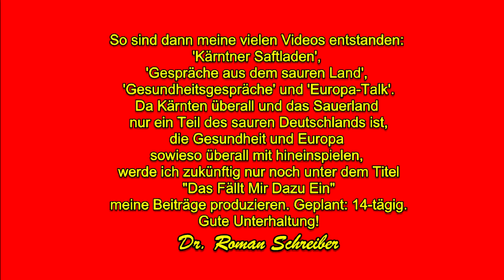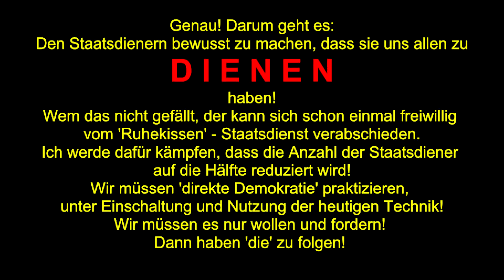Dr. Roman Schreiber: Hat die Welt auf ihn gewartet?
Dieser Jingle wurde vom kreativen Kärntner Kameramann Christian Rieder gedreht; geschnitten aus einem sehr langen Interview. Komplett zu sehen unter dem Titel: Die ges(t)ammelten Werke des Dr. Roman Schreiber.